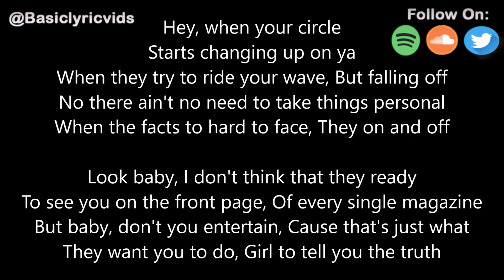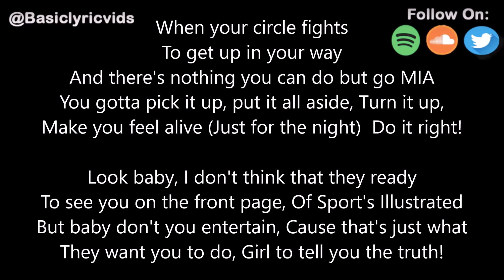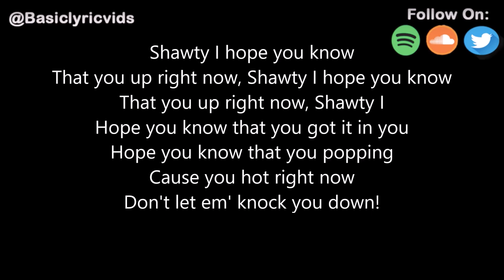Tristan Price - You A Problem (Lyrics)